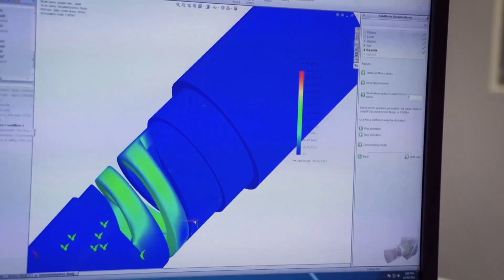About Johnson & Johnson MedTech | Electrophysiology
As Johnson & Johnson Medtech, we have one goal – to ensure those with atrial fibrillation can live the lives they want. For more than 30 years, we’ve been the global market leader in the science and technology of cardiac arrythmia treatment. Our suite of Biosense Webster tools means electrophysiologists are empowered to personalize their approaches for patients with effective and reproducible workflows. Together, we’re changing what it means to be diagnosed with atrial fibrillation or other cardiac arrhythmias.